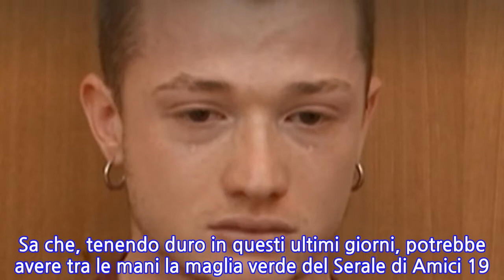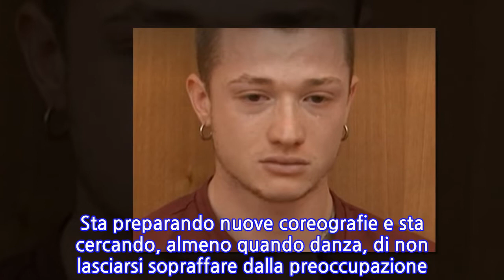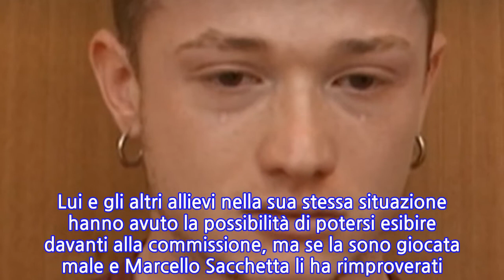Concorrenti Serale Amici 19: Federico riuscirà ad accedere alla nuova fase del programma?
Concorrenti Serale Amici 19: Federico riuscirà ad accedere alla nuova fase del programma? Federico Pietrucci confida nelle proprie capacità. Sa che, tenendo duro in questi ultimi giorni, potrebbe avere tra le mani la maglia verde del Serale di Amici 19. È il suo sogno. Non può chiedere di meglio. Peccato che debba convincere tutti i professori – sia di ballo sia di canto – per poter andare avanti nel suo percorso e la strada non è solo inerpicata, ma è anche ricca di avversari difficili da battere: nella sua categoria c’è la ballerina di danza classica Karina, che ha dimostrato largamente di che pasta è fatta, e la grintosa Talisa, che ha dalla sua parte Timor Steffens. Riuscirà ad avere la meglio su di loro? Amici news, Federico: nervosismo tangibile Federico di Amici 2020 non riesce più a controllare il nervosismo e si è lasciato andare a uno sfogo: “Non voglio tornare alla vita di prima. Secondo me è giusto che io vada avanti. È ovvio che i professori sappiano più di me, ma questa cosa mi sta facendo innervosire”. Nell’ultima puntata, gli insegnanti hanno dato a Gaia Gozzi – attraverso un voto alto – la possibilità di cantare davanti a una commissione esterna e di ottenere un posto al Serale. Gaia adesso si sta concentrando sulle prossime esibizioni e ha trovato anche del tempo per aprire il suo cuore, parlando della situazione difficile vissuta dopo aver lasciato casa. Anche a Federico verrà offerta la stessa opportunità? L’impegno di Federico Pietrucci ad Amici di Maria De Filippi: basterà? Sta preparando nuove coreografie e sta cercando, almeno quando danza, di non lasciarsi sopraffare dalla preoccupazione di non farcela: “Mi sono proprio divertito durante la performance”. Lui e gli altri allievi nella sua stessa situazione hanno avuto la possibilità di potersi esibire davanti alla commissione, ma se la sono giocata male e Marcello Sacchetta li ha rimproverati. Stanno sbagliando tutto e  scopriremo solo pochi giorni prima dell’inizio del Serale di Amici 2020 chi saranno tutti i concorrenti della nuova edizione?
INFORMATION
• Source: gossipetv